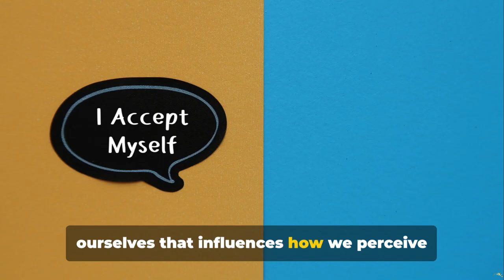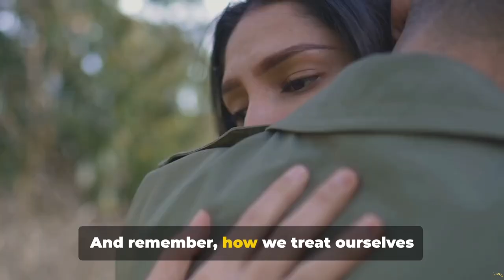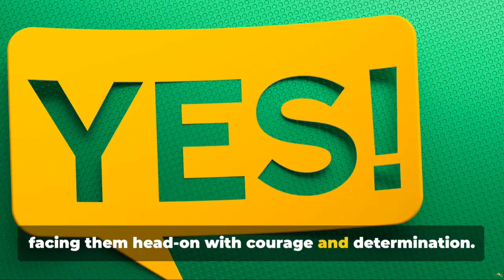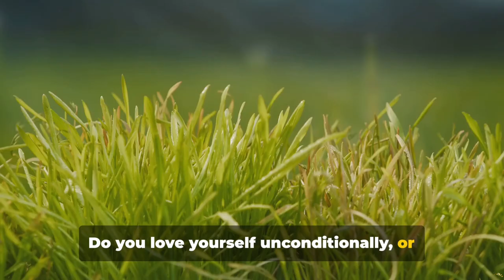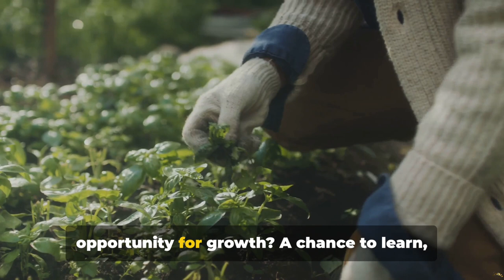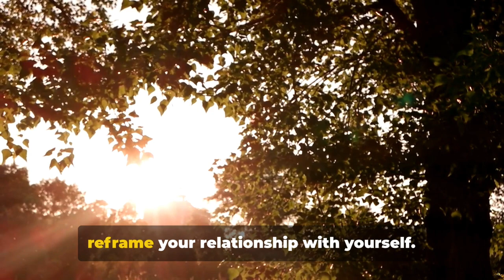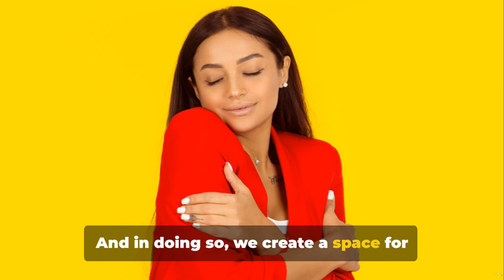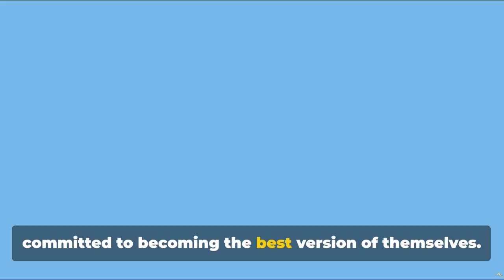How to Be Your Own Best Friend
In this video, we welcome you to explore the extraordinary subject of being your own best friend. A subject where we learn to have a better relationship with ourselves, for those who tend to be hard on themselves, this video is a wonder tool to shift that relationship. You are going to learn how to embrace yourself and talk to yourself kindly.

OUTLINE:

00:00:00 Introduction
00:02:29 The Mirror of Self-Reflection
00:03:50 Self-Talk and its Impact
00:05:41 Being Kind to Yourself
00:07:33 Self-Support in Difficult Times
00:09:43 Embracing Yourself
00:11:57 Changing the Narrative
00:13:52 Reframing Your Relationship with Yourself
00:15:58 Conclusion
00:18:08 Call to Action